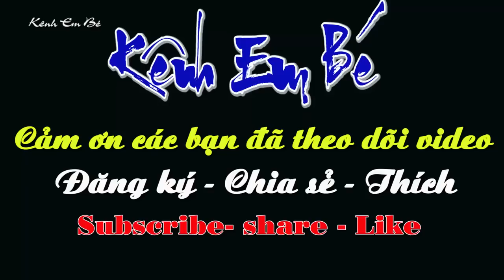ĐỒ CHƠI ĐÂM HẢI TẶC - Kênh Em Bé ☑️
VIDEO NÀY CÁC BÉ ĐƯỢC XEM BÉ DƯƠNG CHƠI ĐÂM HẢI TẶC